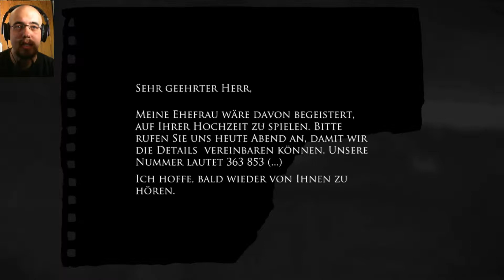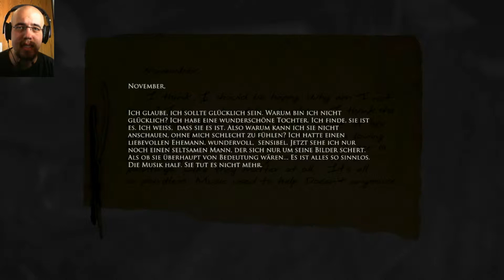#15 - Aquatische Wunderwelten | Let's Play: Layers of Fear™ ... uff pälzisch [blind]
Wir finden die letzte Zutat im Badezimmer und uns eröffnen sich aquatische Wunderwelten voller Grauen und widerlicher Taten! Doch so einfach kommen wir nicht ins Atelier zurück wie sonst ...

Kleingedrucktes:

Layers of Fear™ ist ein Spiel von Bloober Team. Jenki steht in keiner Verbindung zu Bloober Team. Jenki distanziert sich von allen Kanälen, Videos, Kommentaren usw., die vorgeben etwas mit Jenki zu tun zu haben und im Namen von Jenki zu handeln.